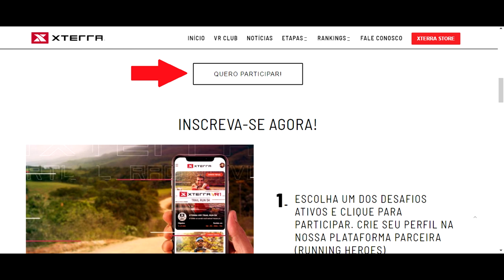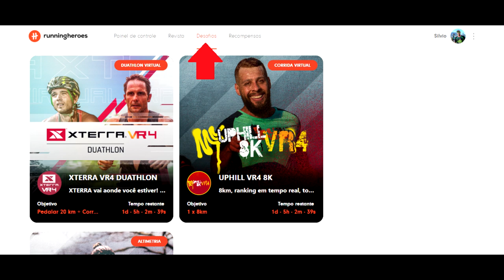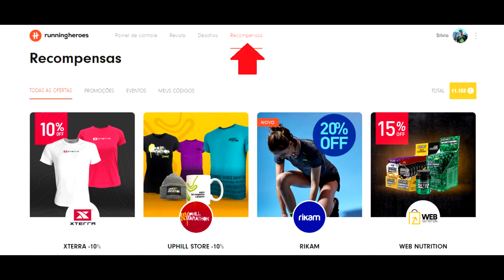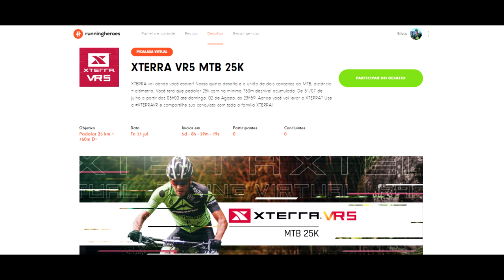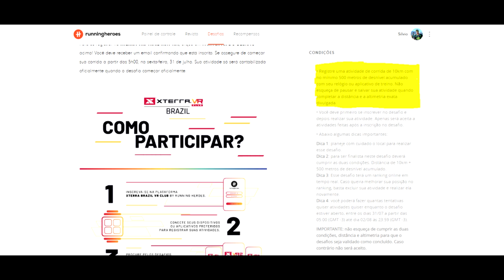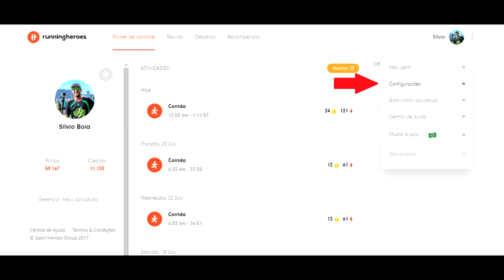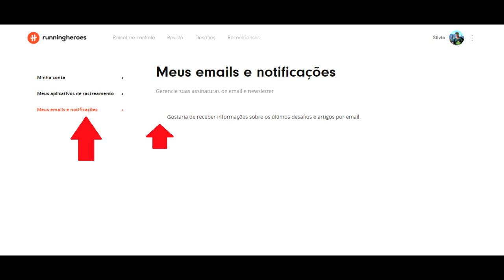Agora é Virtual? XTERRA Virtual Race Club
Faaaaaala corredores, tudo bem? XTERRA agora é Virtual? Com 15 anos de existência, o maior evento esportivo off road do mundo, que tem etapas no Brasil, também chegou na sua versão virtual. Batemos um papo com Bruno Vicente, gerente do Xterra Brasil que conta todas as novidades pra gente. Assista o vídeo e confira as novidades!